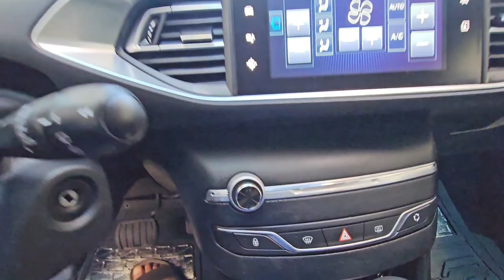308 automatique 6cv and auto wldrhimo Kénitra Téléphone 0634753478 watssab 0705988180